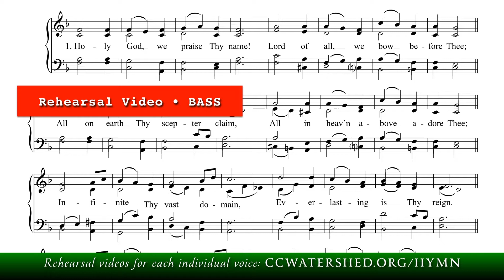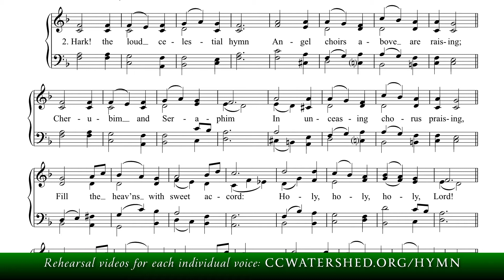Bass Rehearsal | • Hymn #802 - Brébeuf Hymnal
The Brebeuf hymnal is a 932-page Pew Book.
Holy God, We Praise Thy Name (HYMN)
77384